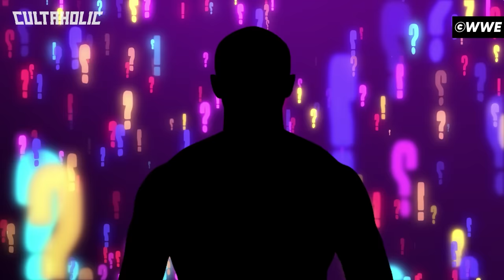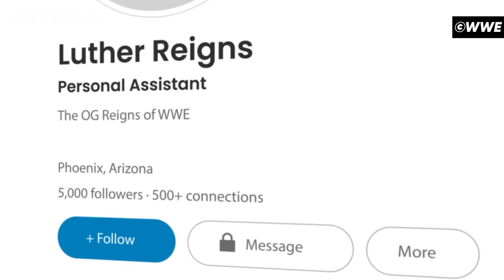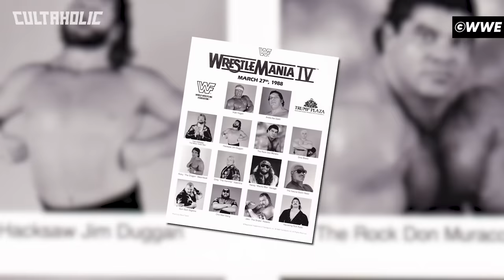EVERY WWE Manager Ranked From WORST To BEST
From legendary wrestler representatives like Paul Heyman, Bobby 'The Brain' Heenan and Jim Cornette to the ones you would like to forget, this is EVERY WWE Manager Ranked From WORST To BEST.